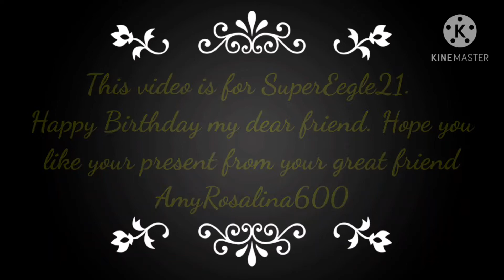Birthday Present for SuperEegle21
Happy birthday SuperEegle and I hope you enjoy this video made for you. Happy Birthday from me, GamerBoy, and Sharkbait.

Apps used:
Gacha Club
KineMaster
Background Eraser

Hope your wishes come true